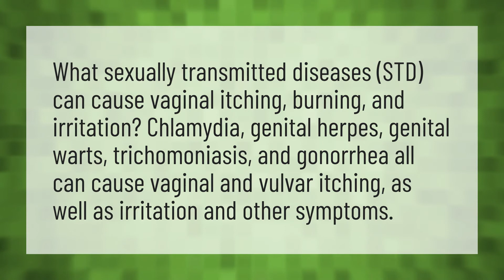What STI causes itching?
Thick White Discharge • What STI causes itching?